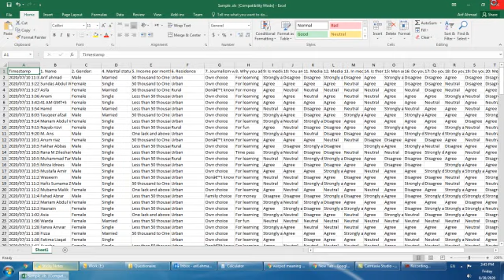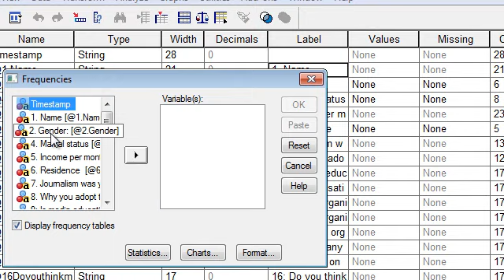Importing excel data file to SPSS in two minutes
Learn, how to import excel data from EXCEL to SPSS